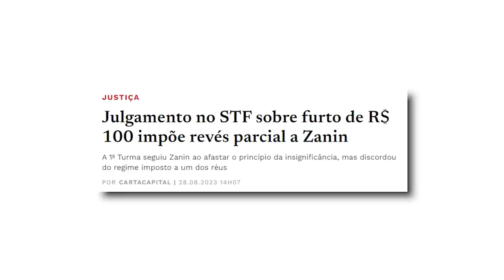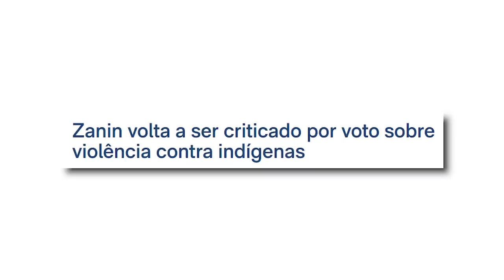CONSERVADOR? PT está PREOCUPADO com PRÓXIMO VOTO de Zanin!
Zanin CONSERVADOR? PT está PREOCUPADO com votações do Ministro!